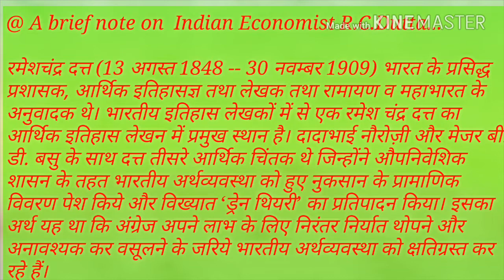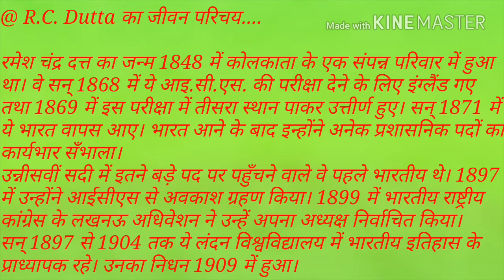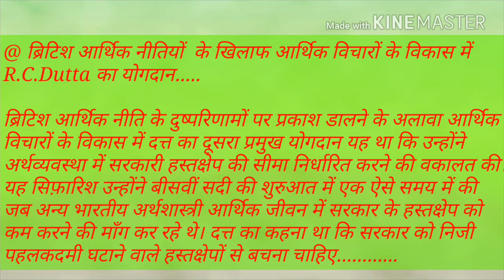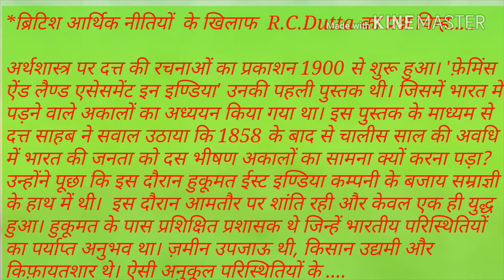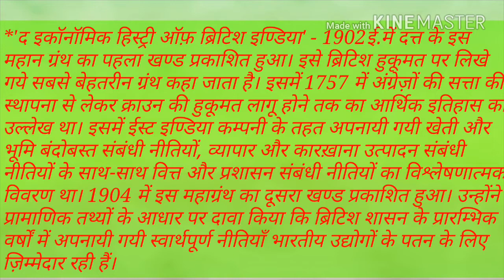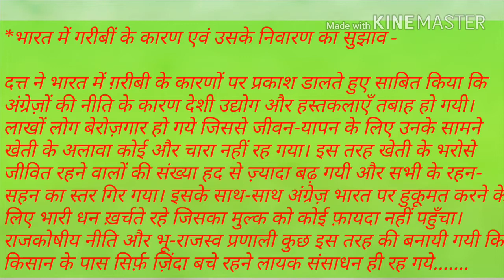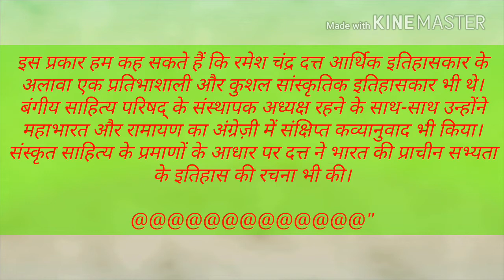Historiograpy of "R.C.Dutta"NOTES OF M.A. HISTORY 2nd SEMESTER PAPER - V GROUP -A (Historiography)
Historiograpy of "R.C.Dutta"
"रमेश चन्द्र दत " का भारतीय आर्थिक इतिहास लेखन...
NOTES OF
M.A. HISTORY 2nd SEMESTER
PAPER - V
GROUP -A (Historiography)
B.R.A.BIHAR UNIVERSITY
MUZAFFERPUR..
Histography of selected Historians.
Indian National historiograpy.
R.C.dutta...Ranjit guha..R.C.Majmudar.

Modern historiograpy/Mediaeval historiograpy/ ancient histography and it's historians...
"The economic history of British India"

Take care & keep watching my next video...